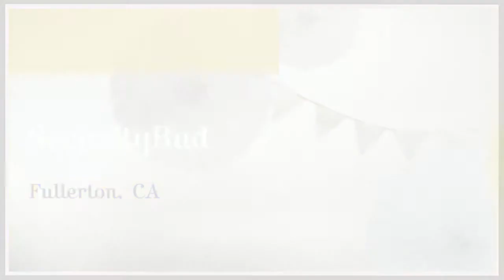SecurityBud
Specializing in Outdoor Surveillance Systems, Indoor Security Systems, Alarm Power Supplies, Alarm System Installation, Alarm Systems and more!